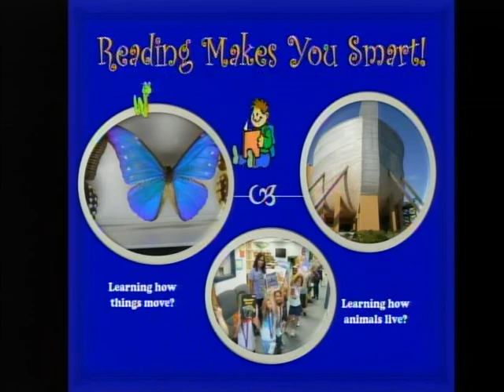vlc record 2021 05 24 07h45m51s udp 239 2 2 2 50000